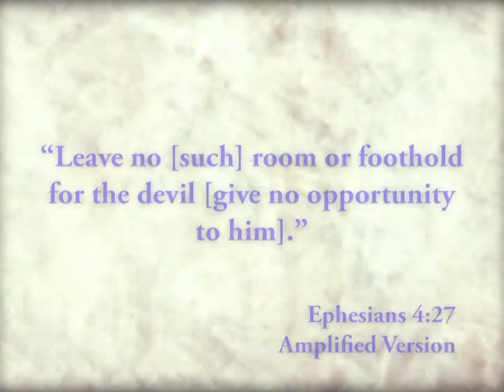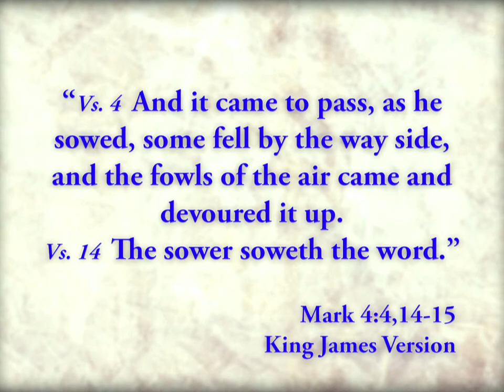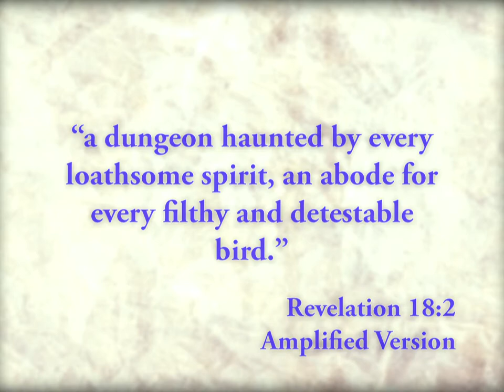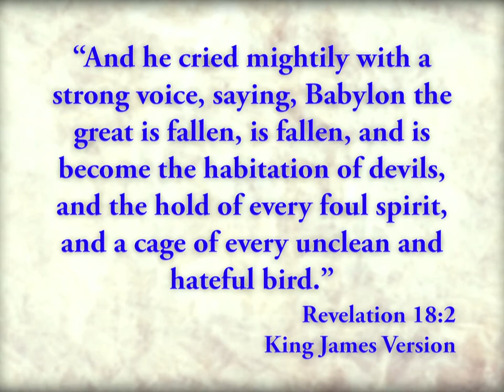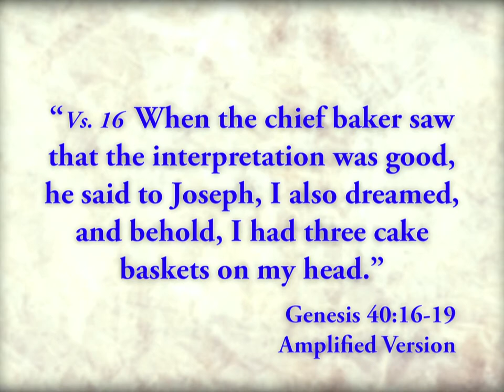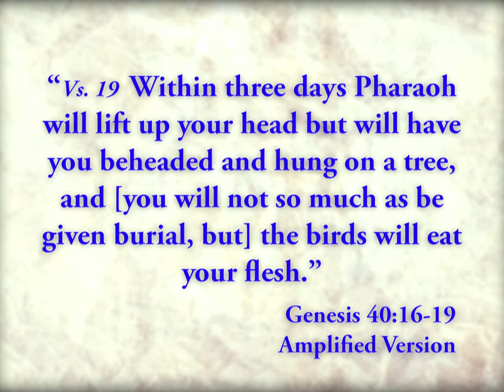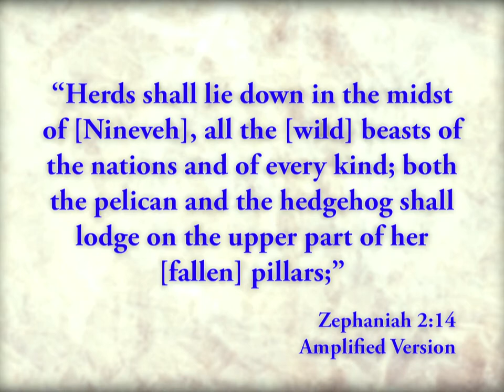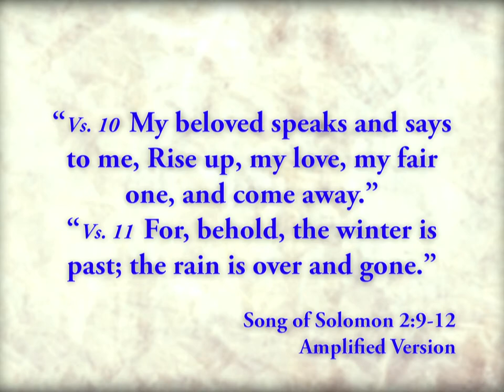Open Windows - Lesson 11